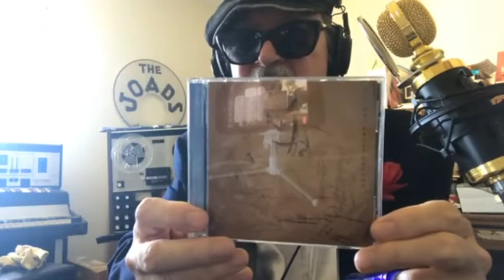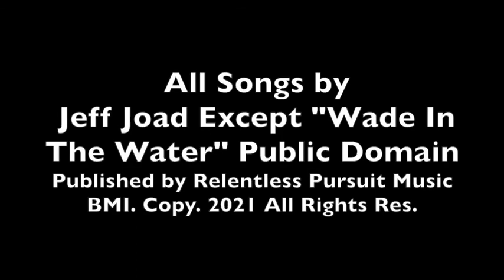Jeff Joad Live 1.16.2021 - 1st Show 2021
Here is this mornings streaming Jeff Joad set. Enjoy!